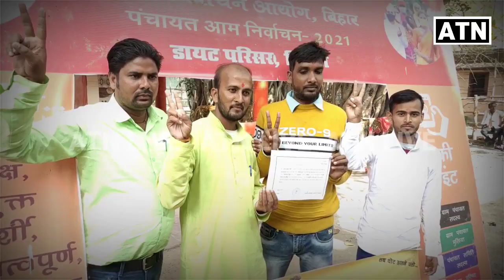कैलगढ़ दक्षिण पंचायत के मुखिया बने मिथुन राम!!ATNLIVE.IN